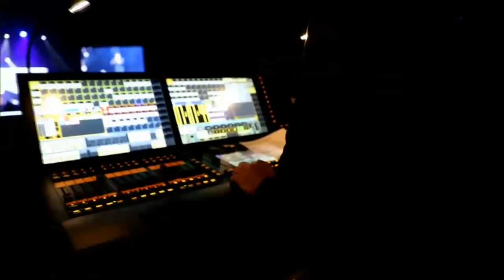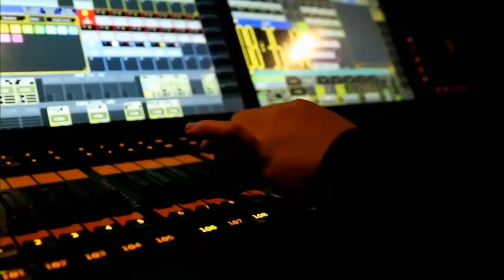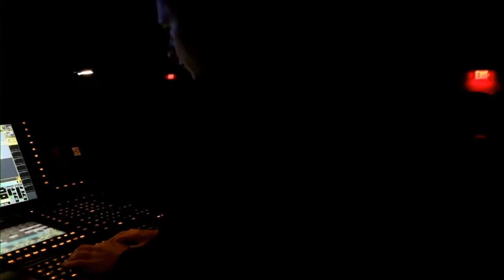My Trip to Hillsong WCC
This is a video of my life story so far and why I love to do what I do as a Creative for the Church. Towards the end, I get up to speak as part of an element used during a service at our church.